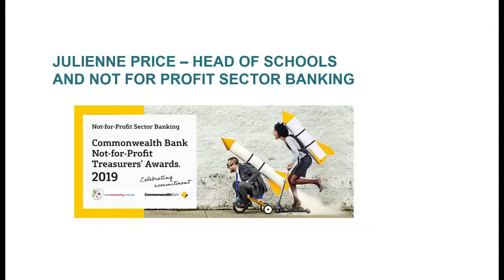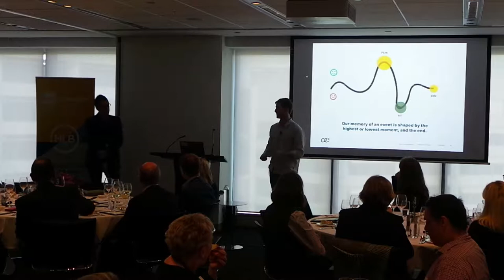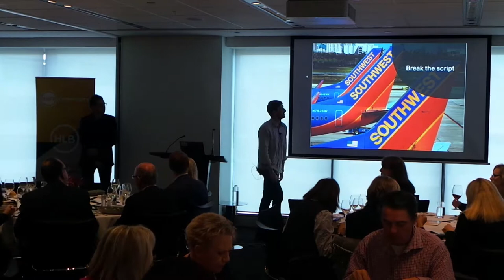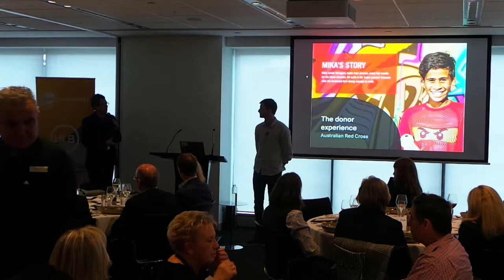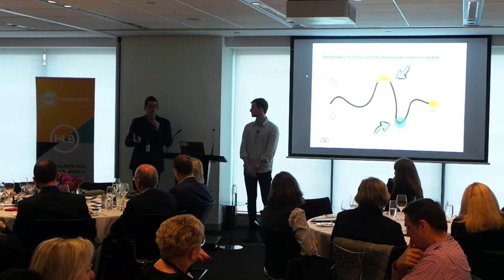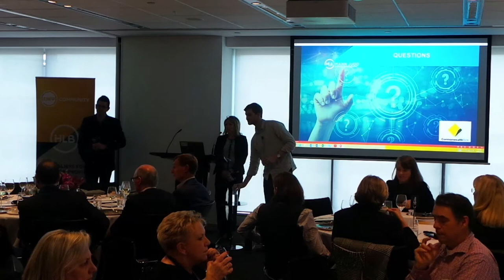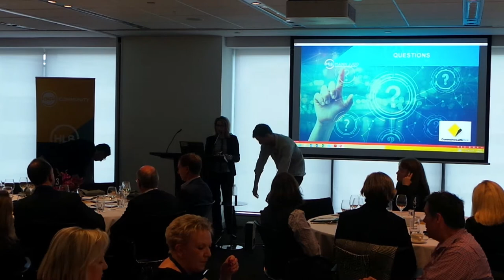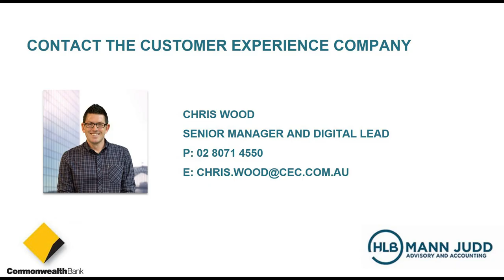ENFP Briefing: How to Create Moments that Matter: The Art of Crafting Unforgettable Experiences